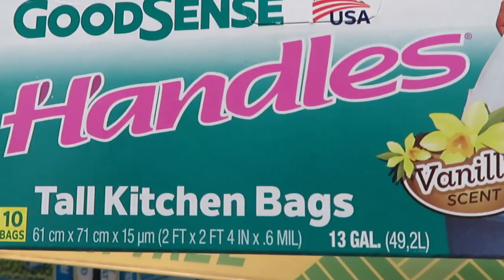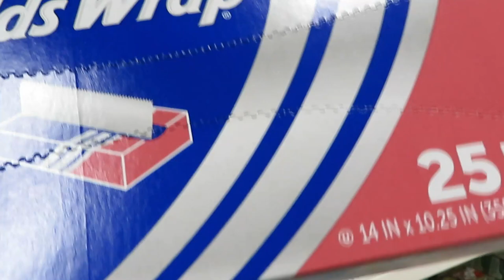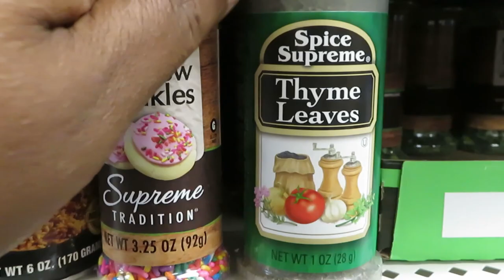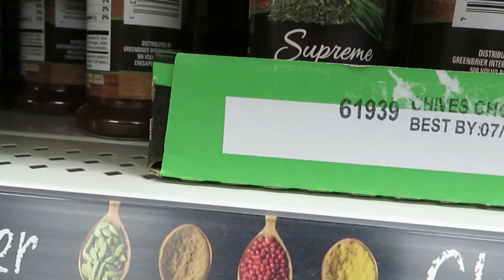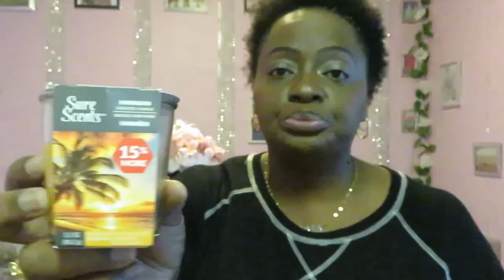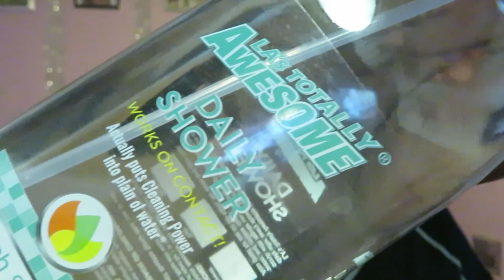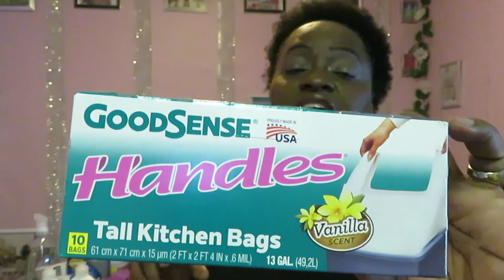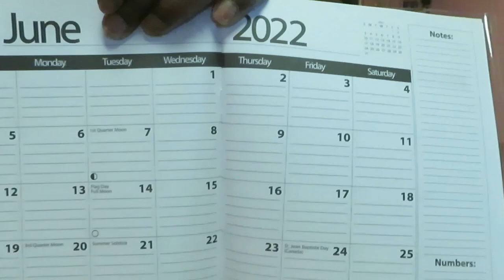Let's Go To Dollar Tree | Dollar Tree Haul | Arickamisha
Today I went to Dollar Tree to stock back up on some house essentials.